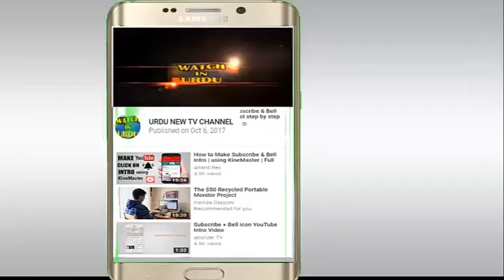Why You Called Me "Anti"? Girl Conflict With Boy Watch Video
Aap Nay Mujhy Aanti kiyon Bola? Larki Ka SAWAL, Jawab Dekhy bagain aap say rah nahe jay ga,dekhiye

The Live News PKR

Media News Company
(TheLiveNewsPK36i - urdu news)

PKR
Live News PKR
The Live News PK